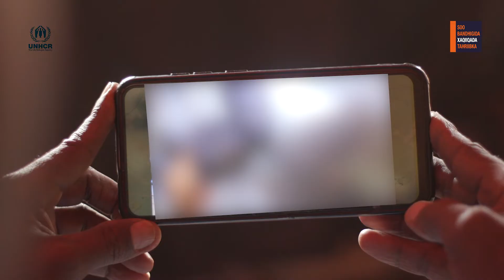Maxay tahay Falcelinta Bulshada ee Tahriibka ? "Fariimaha ka hortaga Tahriibka"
Maxay tahay Falcelinta Bulshada ee Tahriibka ? "Fariimaha ka hortaga Tahriibka" tellingtherealstory Soo bandhigida xaqiiqada Tahriibka UNHCR Somalia TellingtheRealStory soobandhigadaxaqiida tahriibka@tellingthereal